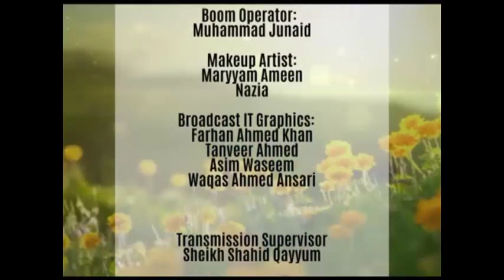How Marham digitalising the health care system of Pakistan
Mobile app helps people to find doctors in Pakistan reported by PTV World - World This Morning Show. MARHAM app is created with an aim to provide quick medical help to the patients in terms of right doctor identification.